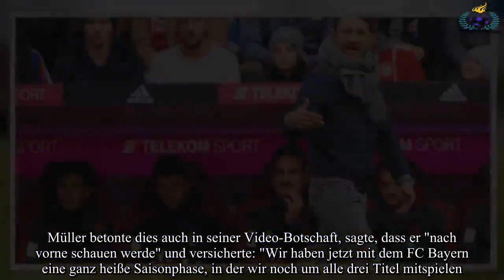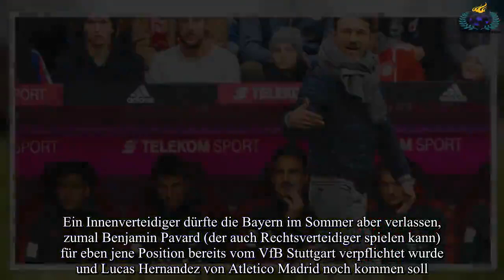FC Bayern: Die Folgen der Ausbootung von Müller, Hummels, Boateng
Das plötzliche Nationalelf-Ende hat beim FC Bayern deutliche Spuren hinterlassen. Nach Thomas Müller hat sich nun auch Mats Hummels öffentlich zu Wort gemeldet – und Bundestrainer Jogi Löw für desse
bundesliga,fc bayern,champions league,bayern münchen,manuel neuer,fußball